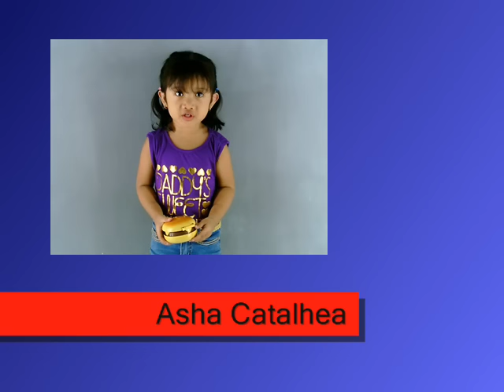TRIMED ADVERTISING - Asha Catalhea San Pascual Profile VTR